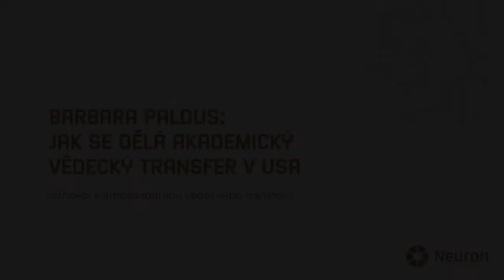Barbara Paldus: Jak se dělá vědecký transfer v USA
Rozhovor s ambasadorkou vědeckého transferu NF Neuron